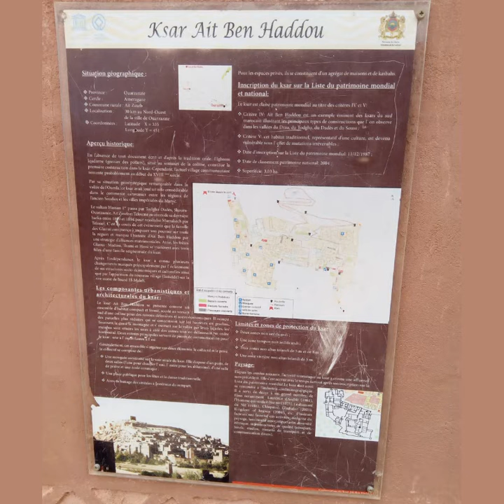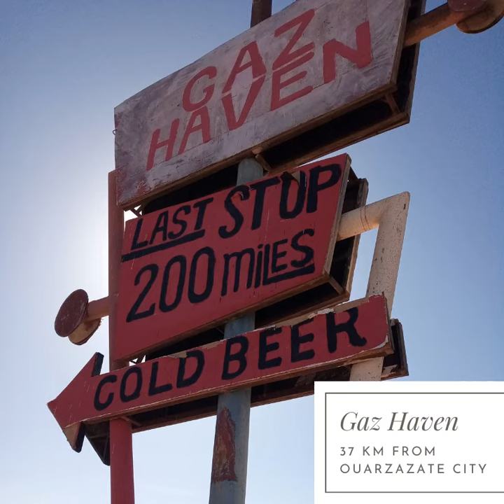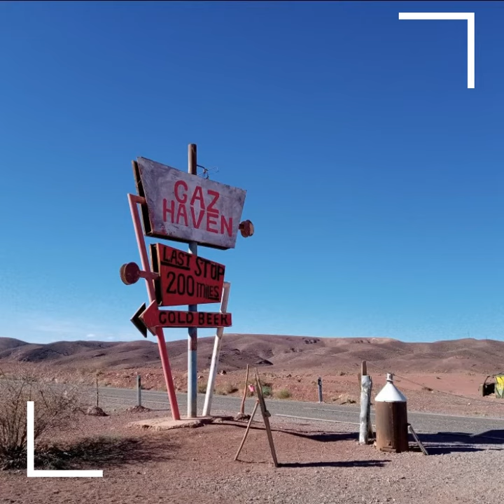Let's visit some places in Ouarzazate city!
If you never visit Ouarzazate city (Morroco), then it's time to see some good places and think about that!